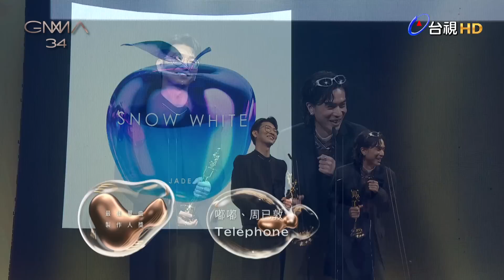第34屆金曲獎頒獎典禮｜PT 11/15 介紹評審團、評審團獎、最佳單曲製作人獎、最佳專輯製作人獎｜2023 GMA 34